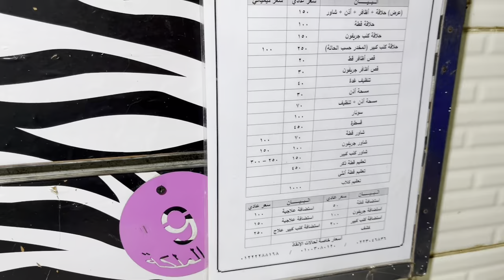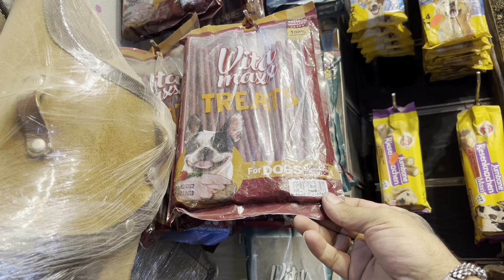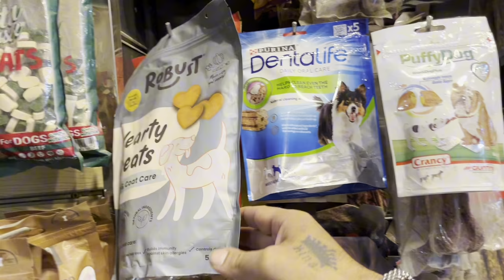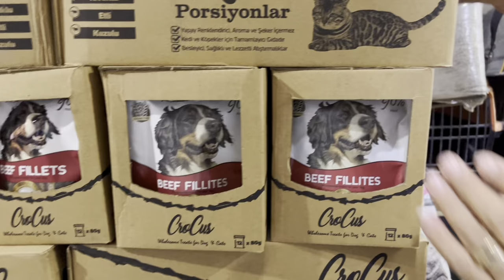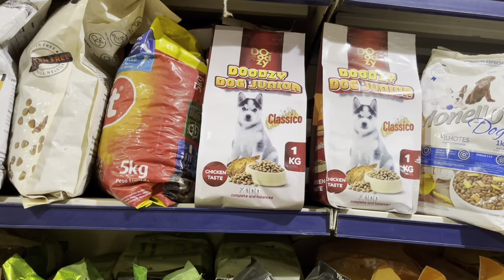عاوز مكان يهتم باليفك و يروق عليه سنتر الملكه!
عاوز مكان يروق علي كليك حلاقه و قص اظافر و شاور يبقا سنتر الملكه
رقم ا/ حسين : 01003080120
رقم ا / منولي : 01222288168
رقم المحل الارضي عشان مفيش شبكه في ترعة الجبل 😂😂😂 : 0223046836
العنوان : 280 ا ش ترعة الجبل حدائق الزيتون